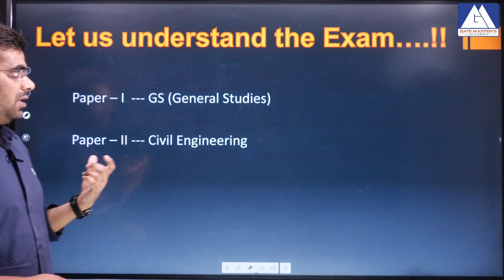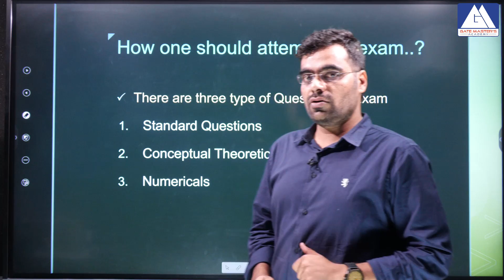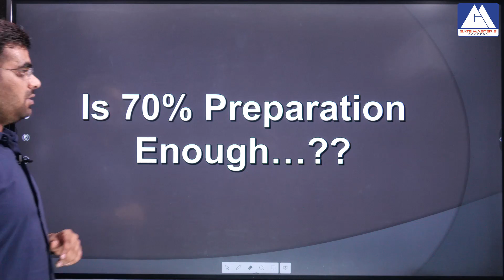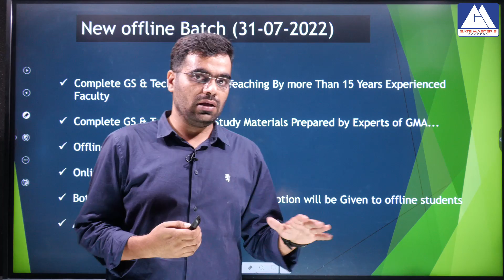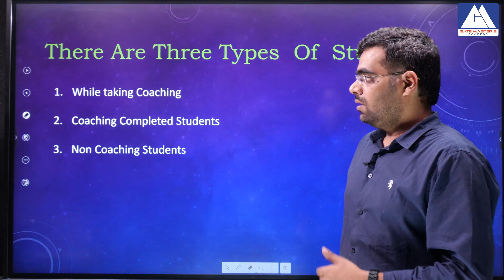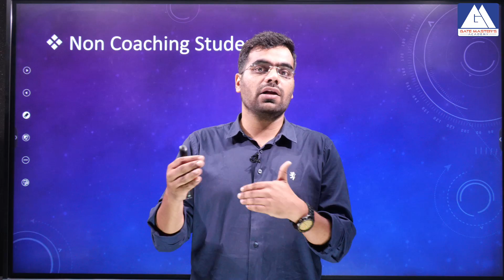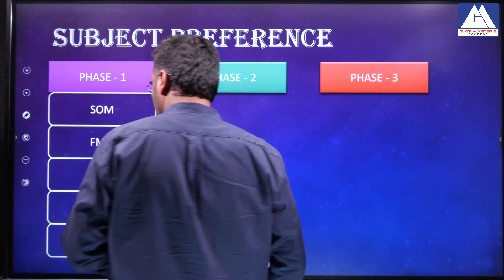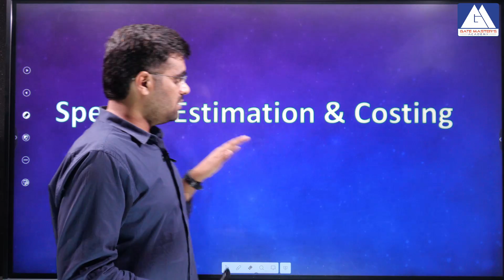AEE/AE Preparation Strategy I GATE MASTERS ACADEMY | ONLINE & OFFLINE